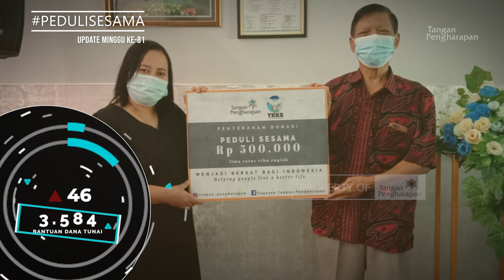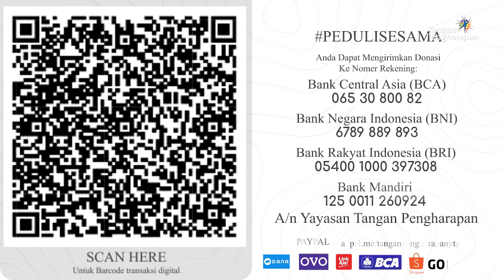Peduli Sesama Minggu Ke 81